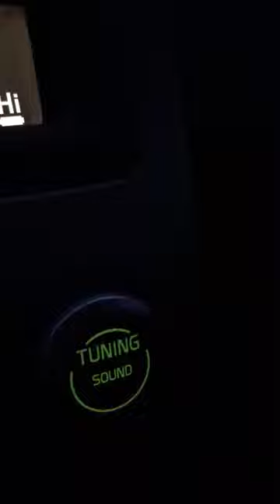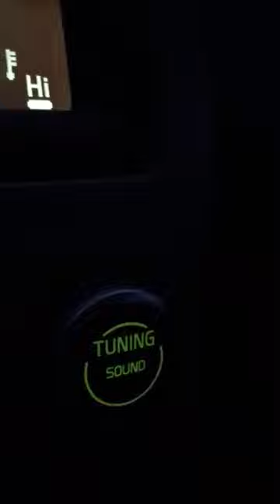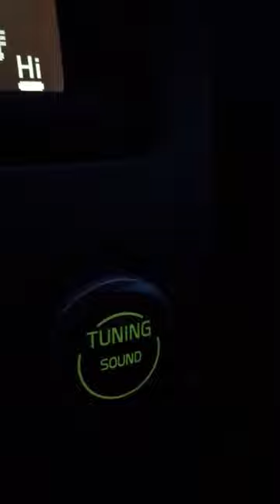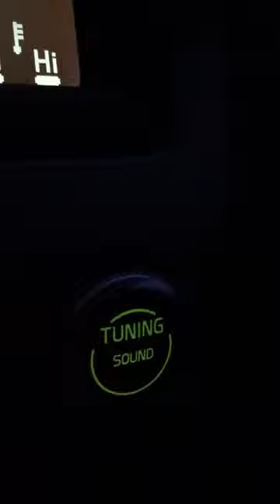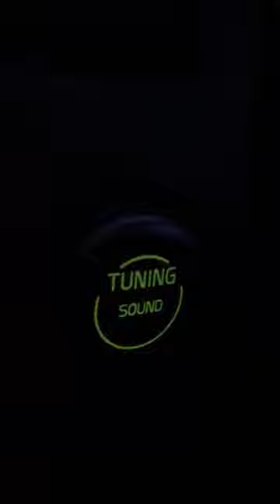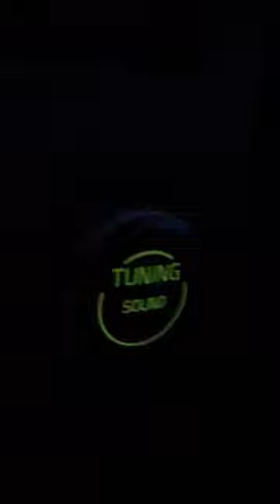AQPS les grosses têtes RTL